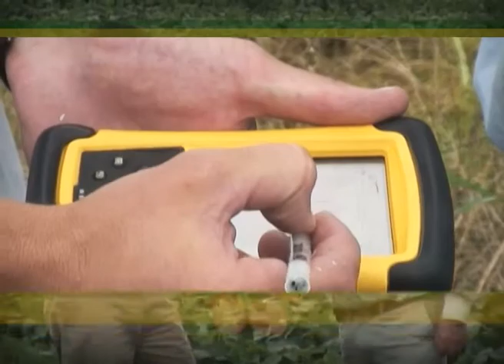"El Campo la Industria Verde" Programa del 07 Junio 2018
Invitados: Marcelo McGrech del Banco Galicia
Roberto Guercetti, titular de Conecar
Esteban Bilbao, titulatr de Milar
Jorge Castro Analista Internecional
Héctor Huergo, editorial
Dir. Gral. Ana Fernández Mouján